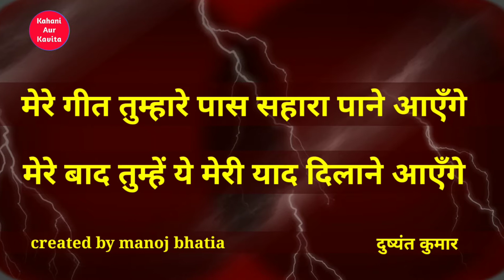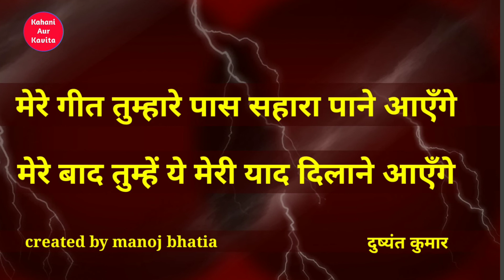Ghazal by Dushyant Kumar। साये में धूप। दुष्यंत कुमार की ग़ज़लें। Hindi Shayari। Kahani Aur Kavita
दुष्यंत कुमार की गजलें। साये में धूप। ghazal by dushyant kumar। hindi shayari। kahani aur kavita। channel : कहानी और कविता। कविता कहानी। kahaniaurkavita। kahani kavita। video created by manoj bhatia। hindi poetry। dushyant kumar ki ghazal। dushyant kumar poetry। ghazal। हिन्दी ग़ज़ल  - दुष्यंत कुमार। hindi kavita by dushyant kumar। shayari hindi poem। हिन्दी कविता।

मेरे गीत तुम्हारे पास सहारा पाने आएँगे
मेरे बाद तुम्हें ये मेरी याद दिलाने आएँगे

हौले—हौले पाँव हिलाओ,जल सोया है छेड़ो मत
हम सब अपने—अपने दीपक यहीं सिराने आएँगे

थोड़ी आँच बची रहने दो, थोड़ा धुआँ निकलने दो
कल देखोगी कई मुसाफ़िर इसी बहाने आएँगे

उनको क्या मालूम विरूपित इस सिकता पर क्या बीती
वे आये तो यहाँ शंख-सीपियाँ उठाने आएँगे

रह—रह आँखों में चुभती है पथ की निर्जन दोपहरी
आगे और बढ़ें तो शायद दृश्य सुहाने आएँगे

मेले में भटके होते तो कोई घर पहुँचा जाता
हम घर में भटके हैं कैसे ठौर-ठिकाने आएँगे

हम क्या बोलें इस आँधी में कई घरौंदे टूट गए
इन असफल निर्मितियों के शव कल पहचाने जाएँगे.

About the writer:
Dushyant Kumar (1 September 1931 – 30 December 1975) was an Indian poet of modern Hindi literature. He is famous for writing Hindi Ghazals and is generally recognized as one of the foremost Hindi poets of the 20th century.